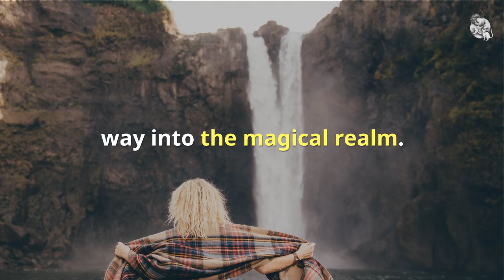Create a Magickal Shawl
An easy way to surround yourself with person magick